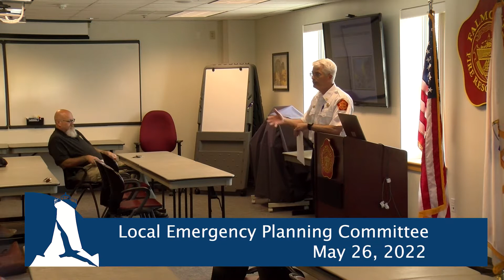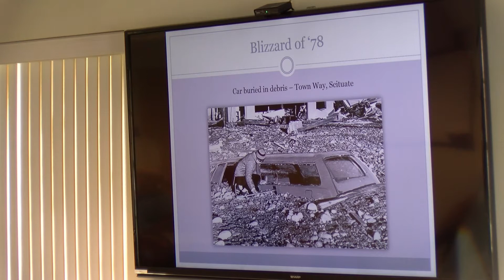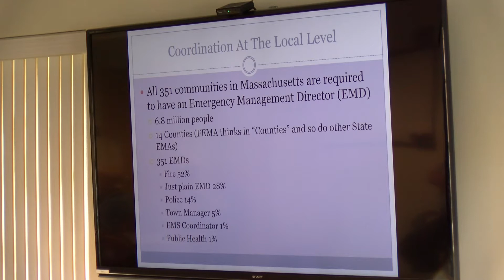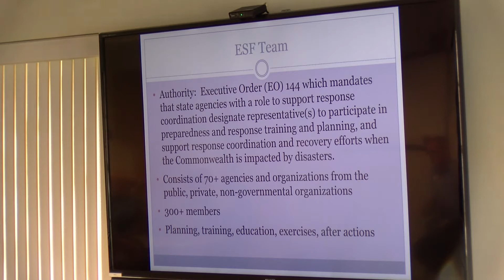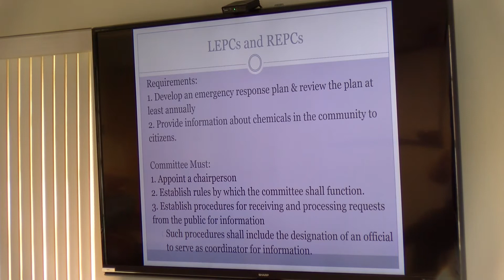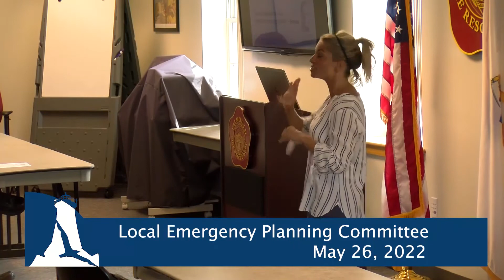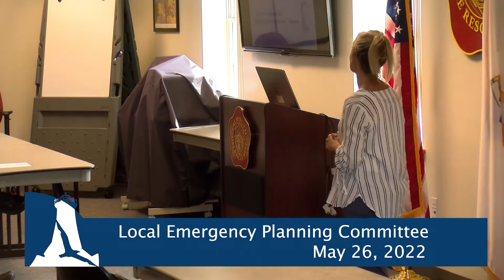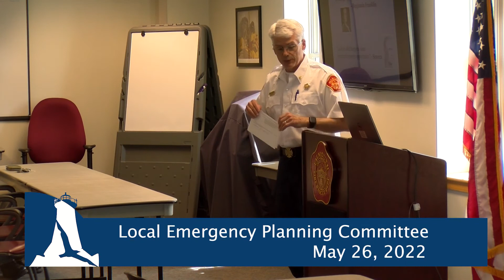Local Emergency Planning Committee May 26, 2022